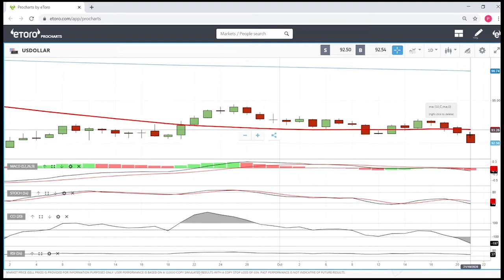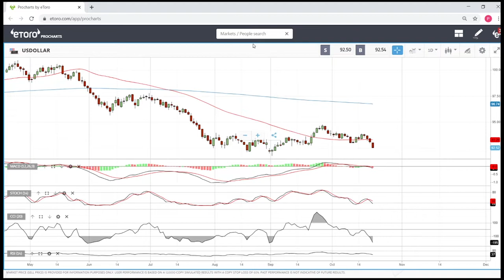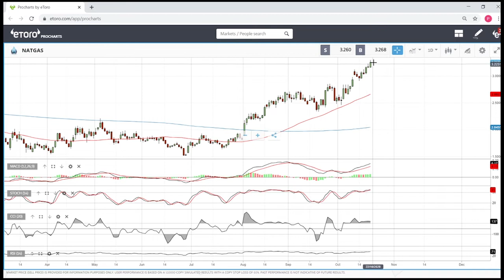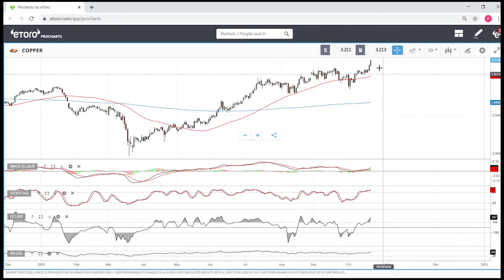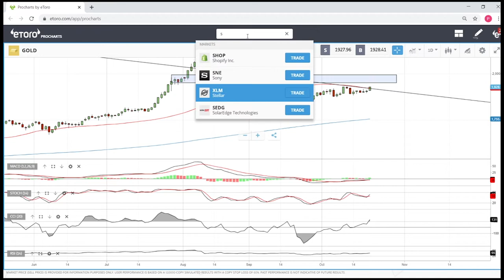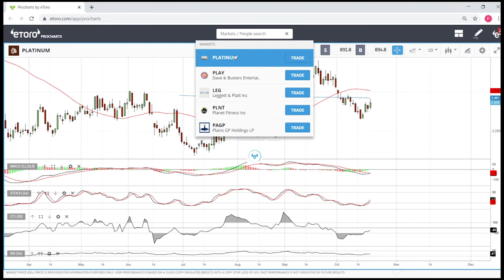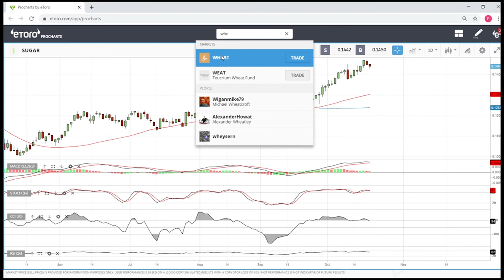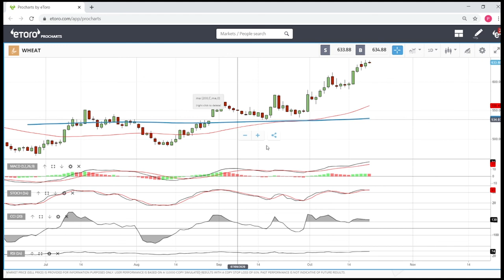WTI oil, natural gas, gold, silver, copper, cocoa, sugar and wheat forecast for October 22, 2020